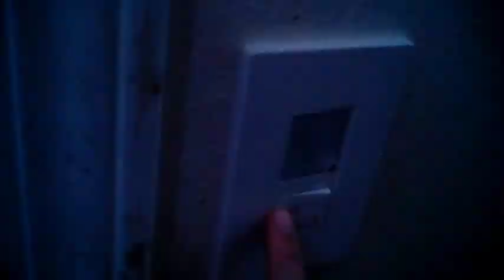Bell+Howell Socket Fanlight